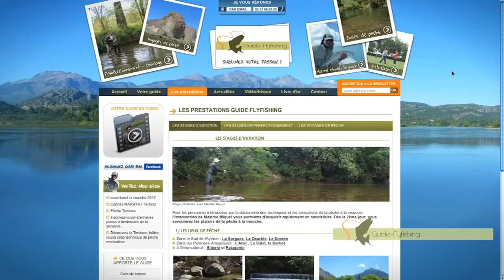Flyfishing Clip Guide MIP